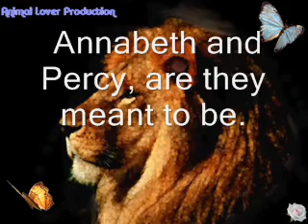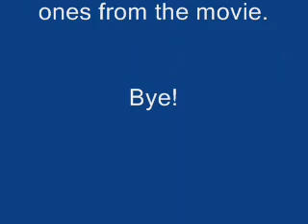Percy Jackson and Annabeth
Like it says at the end, sorry! I wanted to get movie pictures! None what so ever.